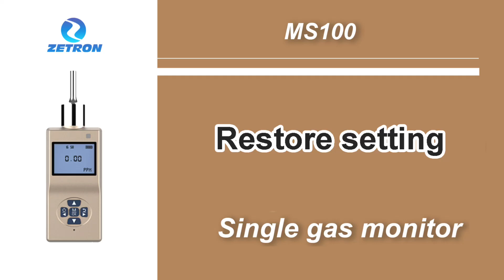「Restore settings」MS100 0 - 10PPM Handheld Dangerous Gas Detector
MIC100 handheld pump suction gas detector, is a portable, detection of dangerous places or restricted spaces, with toxic and harmful gas concentration detection instruments.